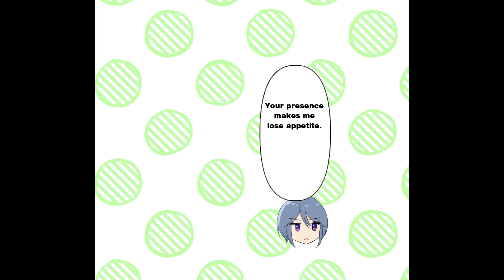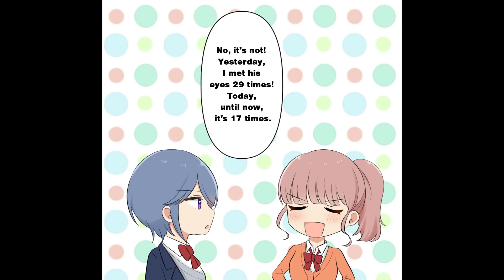【Manga dub】A Tsundere Beauty Girl Sitting Next To Me And The Kuudere Girl Are Fighting Over Me！